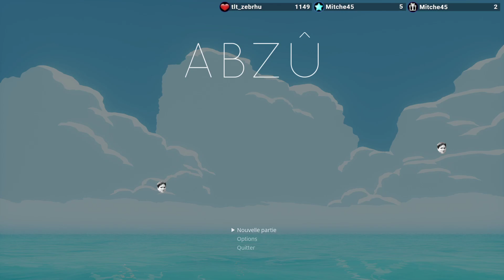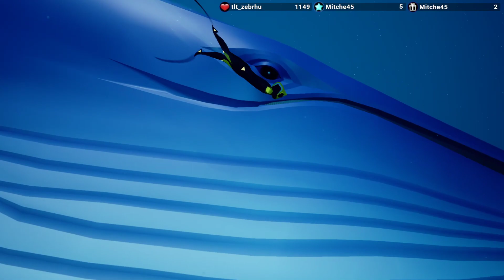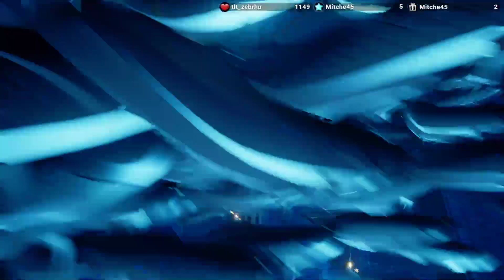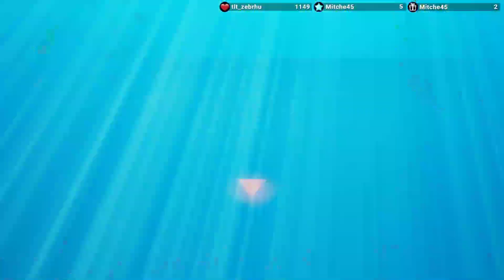Let's play du jeu : ABZÛ (rediff live)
Voici l'intégralité de mon let's play du jeu : ABZÛ.
Cette vidéo est une rediffusion d'un live fait sur ma chaine twitch.
A propos du jeu :

L'esprit créatif responsable de Journey® présente ABZÛ, une aventure sous-marine stupéfiante évoquant le rêve de la plongée. Immergez-vous dans un monde débordant de couleur et de vie dans votre descente vers le cœur de l’océan. Soyez prudent, car de nombreux dangers rôdent dans les profondeurs.

Retrouvez toutes les infos sur ma chaine twitch, ainsi que sur mon site.
Tweet automatique à chaque lancement de live ou changement de jeu.